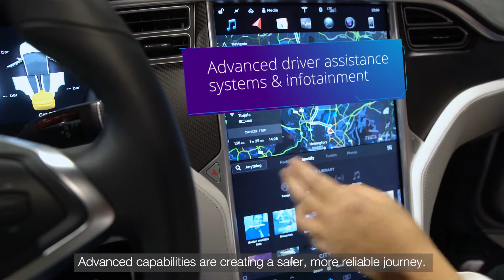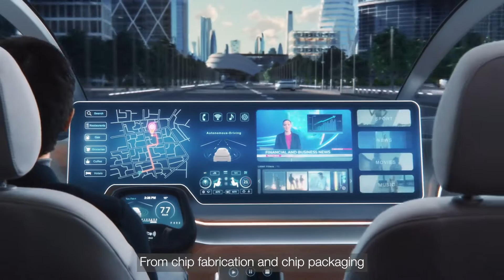KLA’s Solutions Advance Automotive Electronics Quality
KLA’s automotive solutions accelerate reliability for automotive chips throughout the manufacturing process. Our innovative process control systems help ensure that chips are produced efficiently, at high yield, while meeting strict performance and reliability requirements.

Watch the latest videos on KLA.com and explore our channels in the KLA Media Room